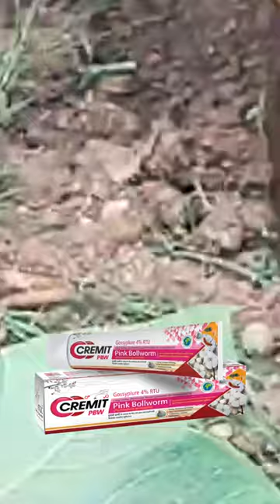గులాబీ రంగు పురుగు ఉదృతిని తగ్గించే CREMIT PBW పేస్ట్ ఎలా ఉపయోగించాలి.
CREMIT PBW అనేది పత్తిలో పింక్ బోల్‌వార్మ్ (పెక్టినోఫోరా గాసిపిల్లా) నిర్వహణ కోసం ఉపయోగించే ఆకుపచ్చ లేబుల్ చేయబడిన ఫెరోమోన్ ఆధారిత సూత్రీకరణ. పంట పందిరి నుండి 6 అంగుళాల దిగువన ఉన్న బ్రాంచ్ యాక్సిల్‌పై చిన్న బొమ్మలుగా (250 mg) వర్తించబడుతుంది.

పత్తిలో పింక్ బాల్‌వార్మ్‌ను నిర్వహించడానికి లేబుల్ క్లెయిమ్‌తో భారత ప్రభుత్వంలోని వ్యవసాయం మరియు రైతు సంక్షేమ శాఖ CIB & RC ఆమోదించిన మొదటి ఉత్పత్తి ఇది. ఈ ఉత్పత్తిని పంజాబ్ అగ్రికల్చర్ యూనివర్సిటీ, యూనివర్శిటీ ఆఫ్ అగ్రికల్చరల్ సైన్సెస్-రైచుయిర్, జునాగఢ్ అగ్రికల్చరల్ యూనివర్శిటీ, మహాత్మా ఫూలే కృషి విద్యాలయం-రావూరు, ఆచార్య N.G రంగా అగ్రికల్చరల్ యూనివర్శిటీ- గుంటూరులో కఠినంగా పరీక్షించారు.

ఇది కాటన్‌లో పింక్ బోల్‌వార్మ్ నిర్వహణ కోసం ATGC చే అభివృద్ధి చేయబడిన వినూత్నమైన మరియు స్వదేశీ ఉత్పత్తి, ఇది భారత ప్రభుత్వం నుండి అనేక ప్రతిష్టాత్మక అవార్డులను గెలుచుకుంది.

ఉపయోగించు విధానం (తెలుగు భాషలో)

పంట: పత్తి

పురుగు: గులాబీ రంగు పురుగు/పింక్ బోల్ వార్మ్  (పెక్టినోఫోరా గాసిపియెల్లా)

ప్రత్యేకతలు

1) గులాబీ రంగు పురుగు నివారణ కై భారత ప్రభుత్వం ద్వార అనుమతిచబదిన ఉత్పతి

2) పత్తిలో గులాబీ రంగు పురుగు/పింక్ బోల్ వార్మ్ నియంత్రించే అత్యధిక సామర్థ్యం కలిగిన గ్రీన్ టెక్నాలజీ.

3) మగ మరియు ఆడ కీటకాల సంభోగాన్ని భంగపరచడం ద్వారా కీటకాలను తగ్గిస్తుంది

4) అధిక ఉష్ణోగ్రతనూ తట్టుకొని పని చేస్తంది

5) వర్షానికి కరిగిపోదు

6) పర్యావరణానికి హాని కలగదు

7) మిత్ర పురుగులకు హాని చేయదు

8) పురుగు నిరోధక శక్తి పెంచుకోలేదు

9) వాడుట చాలా సులభం మరియు స్ప్రే పంపు అవసరం లేదు

10) తక్కువ సమయంలో ఎక్కువ పంటకు ఉపయోగించవచ్చు

11) కూలీల ఖర్చు తక్కువ   మరియు ప్రయోజనం ఎక్కువ

12) ముప్పై రోజులు పనిచేస్తుంది

13) భారతదేశ ప్రభుత్వం నుండి మద్దతు పొందిన అవార్డ్ విన్నింగ్ టెక్నాలజీ. భారతదేశ బయోటెక్నాలజీ విభాగం, భారత ప్రభుత్వం నుండి "వ్యవసాయంలో ఉత్తమ ఆవిష్కరణ" విజేత

14) భారత ప్రభుత్వం వ్యవసాయ మరియు రైతు సంక్షేమ శాఖ ద్వారా వ్యవసాయ గ్రాండ్ ఛాలెంజ్ అవార్డు విజేత

15) భారత దేశంలోని  అత్యుత్తమమైన పరిశోధనా స్థానాల ద్వారా నిరూపించబడినది మరియు ఉపయోగించుటకు సిఫార్సు చేయబడింది

వినియోగించుటకు సూచనలు

CREMIT PBW  అనేది పత్తిలో గులాబీ రంగు పురుగు/పింక్ బోల్ వార్మ్ (పెక్టినోఫోరా గోసిపియెల్లా) నివారణ కోసం ఉపయోగించే ఆకుపచ్చ లేబుల్ ఫెరోమోన్ ఆధారిత ఉత్పత్తి. బ్రాంచ్ ఆక్సిల్‌పై చిన్న ముద్దగా (250 మి.గ్రా) అప్లై చేయాలి.

ఉపయోంగించేప్పుడు ఉండాల్సిన వాతావరణ పరిస్థితి: వర్షం లేని రోజులో ఉపయోగించండి. ఎండబెట్టడానికి 4-5 గంటలు అనుమతించండి.

ఉపయోగించే పద్ధతి : 400-500 మొక్కల పై బటాని గింజ సైజు ముద్దలు ఒక జిగ్-జాగ్ పెద్దతి లో పంట పొలమంతా నాలుగు మీటర్లకు ఒక మొక్కపై. ప్రతి మొక్క పై ఉపయోగించాల్సిన అవసరం లేదు

ఉపయోగించే సమయం
మొదటి సారి : విత్తిన 30-35 రోజుల తర్వాత.
రెండవ సారి: విత్తిన 60-65 రోజుల తరువాత.
మూడవ సారి: విత్తిన 90-95 రోజుల తర్వాత.
నాల్గవ సారి: విత్తిన 120-125 రోజుల తర్వాత అవసరానికి అనుగునంగ

ಗುಲಾಬಿ ಕಾಯಿ ಕೊರಕ
ಪೆಕ್ಟಿನೋಫೊರಾ ಗಾಸಿಪಿಯೆಲ್ಲಾ
ಗುಲಾಬಿ ಕಾಯಿ ಕೊರಕದ ನಿಯಂತ್ರಣ
ಕ್ರೆಮಿಟ ಪಿ ಬಿ ಡಬ್ಲು
ಕೃಷಿ ಗ್ರ್ಯಾಂಡ್ ಚಾಲೆಂಜ್
పత్తిలో గులాబీ రంగు పురుగు నివారణ